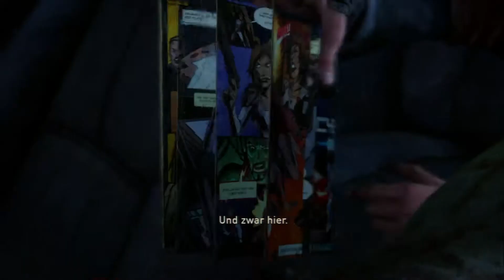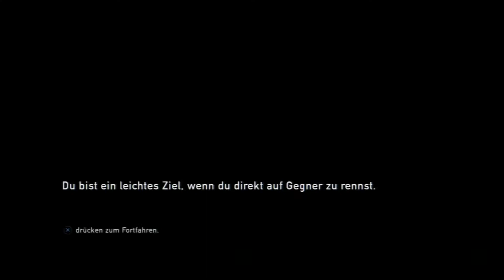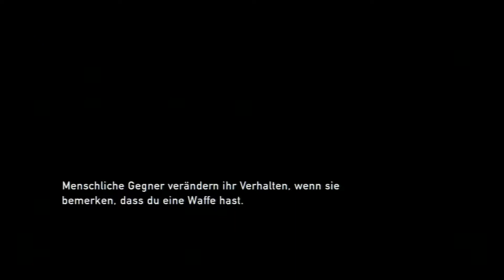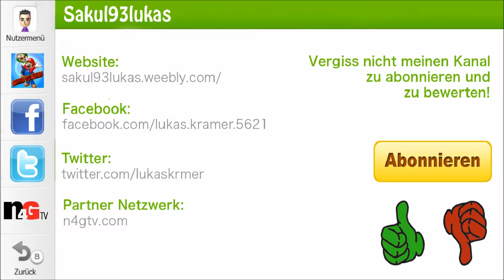Let's Play The Last of US Part 12